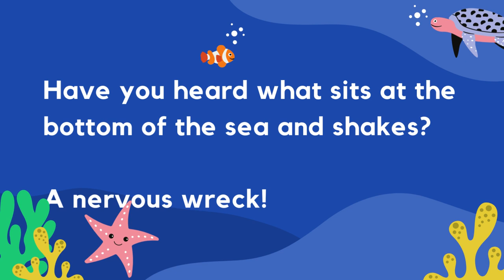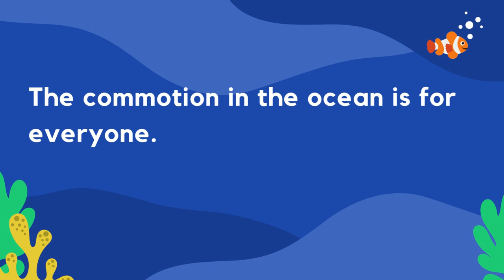Commotion in the ocean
Song from the mini-musical Go Fish  by John Higgins and John Jacobson & Roger Emerson